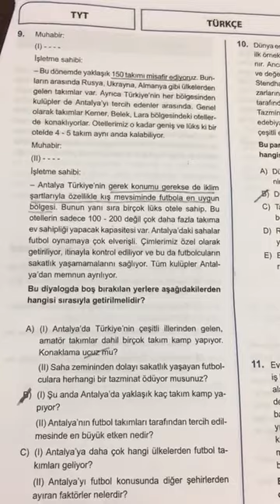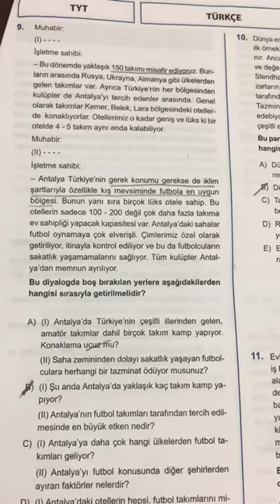SPİDERMAN TYT DENEMESİ TÜRKÇE